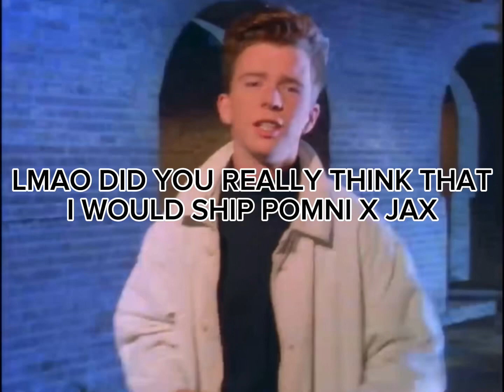drawing pomni x jax